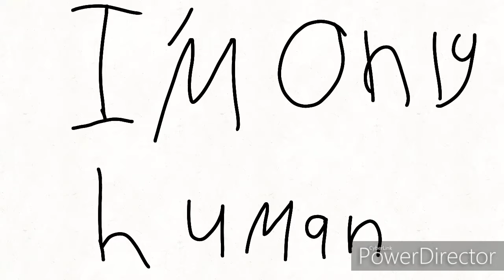Human by Rag N Boneman